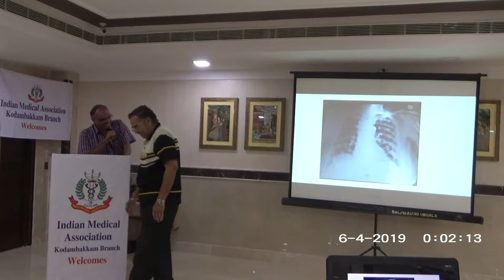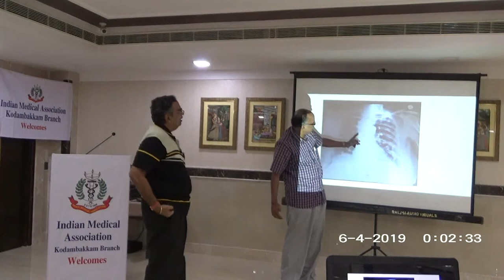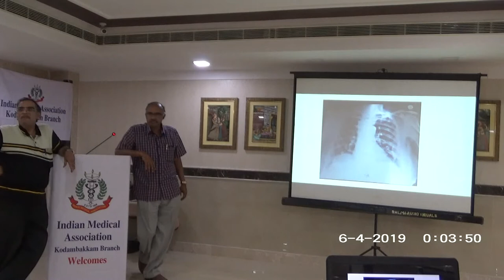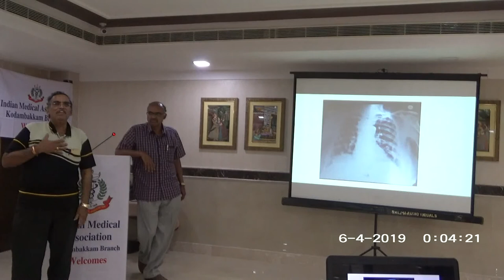X Ray Chest Shadow - Dr.S.Lakshmi Narayanan